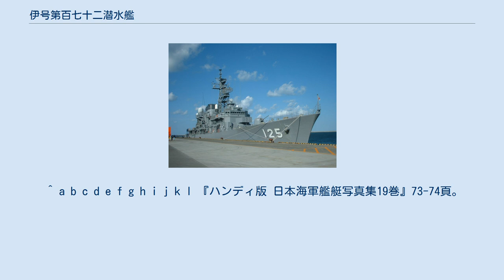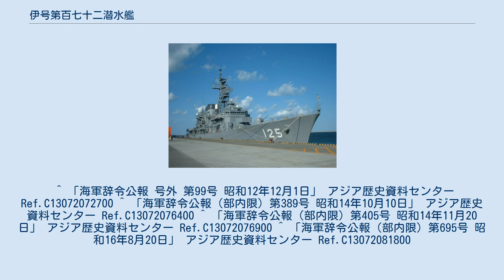伊号第百七十二潜水艦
伊号第百七十二潜水艦（いごうだいひゃくななじゅうにせんすいかん）は、日本海軍の潜水艦。
伊百六十八型潜水艦（海大VI型a）の5番艦。
竣工時の艦名は伊号第七十二潜水艦。
 撃沈総数2隻、撃沈トン数12,496トン。
 ^ a b c d e f g h i j k l 『ハンディ版 日本海軍艦艇写真集19巻』73-74頁。
 ^ a b c 『艦長たちの軍艦史』435頁。
 ^ 昭和13年6月1日付、内令第421号。
 ^ a b c 『日本海軍の潜水艦 - その系譜と戦歴全記録』111頁。
 ^ 『日本海軍史』第7巻、357頁。
 ^ 「海軍辞令公報 号外 第99号 昭和12年12月1日」 アジア歴史資料センター Ref.C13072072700 ^ 「海軍辞令公報（部内限）第389号 昭和14年10月10日」 アジア歴史資料センター Ref.C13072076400 ^ 「海軍辞令公報（部内限）第405号 昭和14年11月20日」 アジア歴史資料センター Ref.C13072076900 ^ 「海軍辞令公報（部内限）第695号 昭和16年8月20日」 アジア歴史資料センター Ref.C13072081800